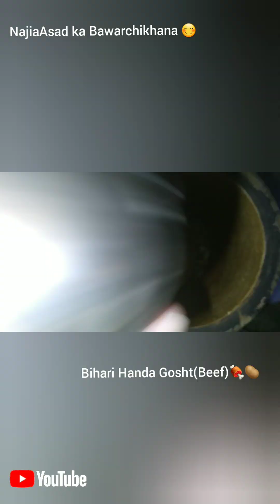Bihari Handa Gosht (Beef)🍖🥔🤤😋yammi dinner Recipe